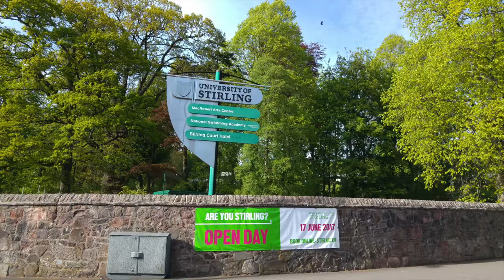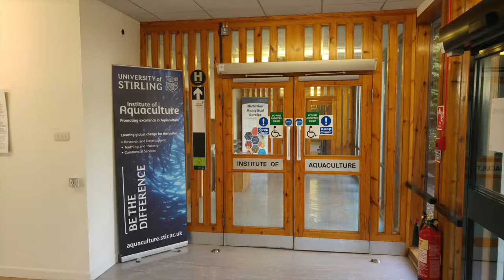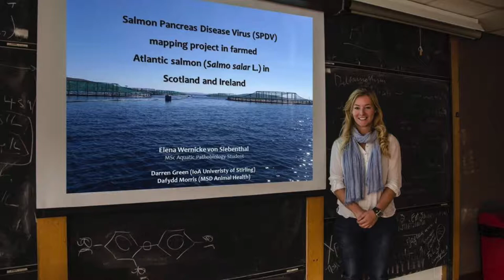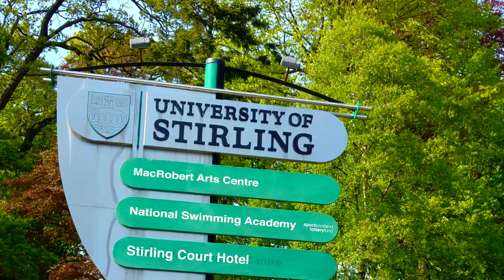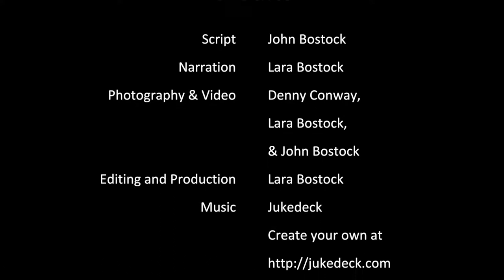MSc studies at the Institute of Aquaculture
Study for an MSc at the Institute of Aquaculture, University of Stirling - First in Scotland for Employability.